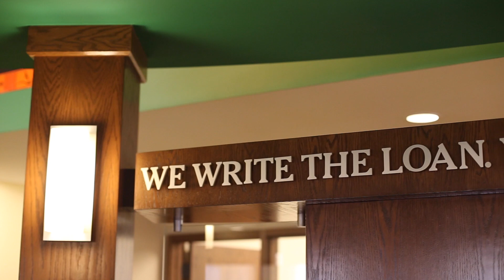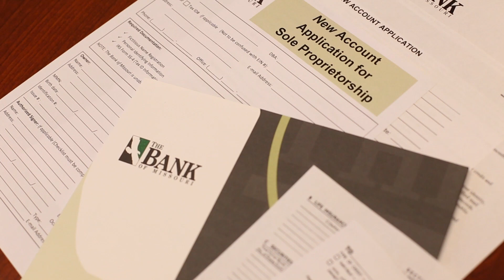Regional Entrepreneurship Award Winner: The Bank of Missouri